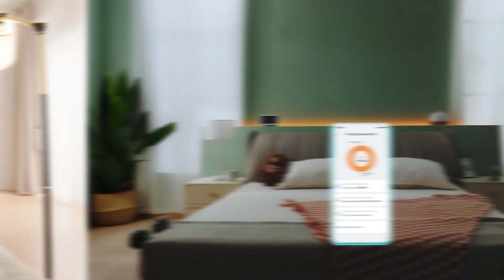AiDot Linkind A19 Matter smart bulb--the future of lighting technology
Linkind A19 Smart WiFi Light Bulbs

🗝️Introducing the Linkind Matter Smart Light Bulb - the future of lighting technology

🗄️With its cutting-edge features and seamless integration with your smart home ecosystem

🗒️The Matter Smart Light Bulb offers unparalleled convenience and control.

📺Experience vibrant colors, adjustable brightness, and energy-efficient lighting like never before.

📦Elevate your home ambiance and create the perfect atmosphere for any occasion.

We release 2-3 videos a week so there's going to be something new every week. We're all about helping you to get the most valuable smart home appliances！
[00:00] - start
[00:14] - time schedule
[00:42] - async defferent colors

By following this tutorial, you'll learn how to connect your devices, control your lights and bulbs using the Aidot app, and set up motion sensors.